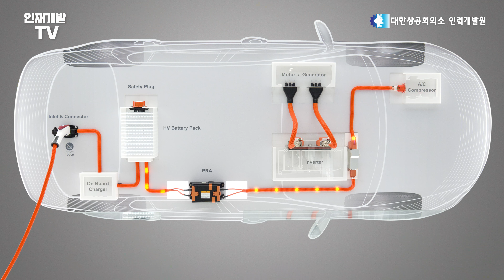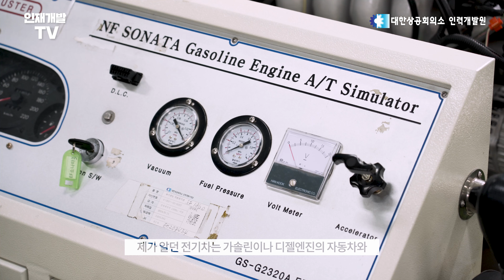전북인력개발원에서 어제 보다 나은 ‘나‘를 만났어요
군산형 일자리 참여업체와 협력체계를 구축한 전북인력개발원은
미래차 개발 및 전기차 전문 인력 양성을 위해 힘쓰고 있는데요.

시대를 앞서가는 선진 교육과 현장 맞춤형 기술교육을 추구하여
지역 내 안정적인 일자리 창출과 고용 안정에 기여한다고 합니다.

4차 산업혁명을 대표하는 산업 중 하나인 전기차,
그 무한한 가능성과 잠재력을 키워주는 전북인력개발원에서
매일 새롭고 신기한 나날을 보내고 있는 꿈과 열정이 가득한 청년들의 이야기✨

한 번 들어보시겠어요?

전기차 전문교육과정에 대해 더 궁금하시다면
전북인력개발원 홈페이지에서 확인 하세요! 👇